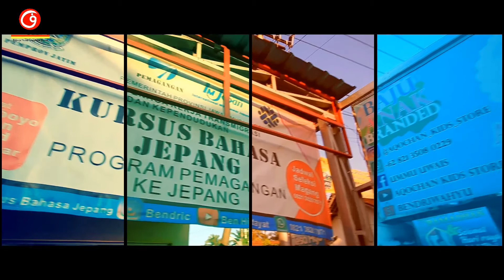Mesin Foto Copy Termurah dan Terbaik pasiv income 500rb/bulan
Mesin fotokopi paling rekomendasi ya gaes
Kyocera M2040dn
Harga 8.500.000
Bandel
Murah
Kuat
Sprepart murah